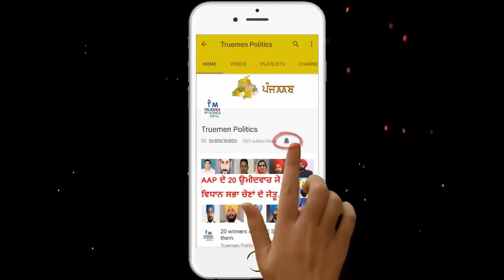Simranjeet Singh Bains on lecture stand in ludhiana